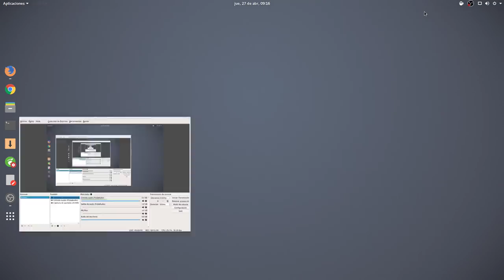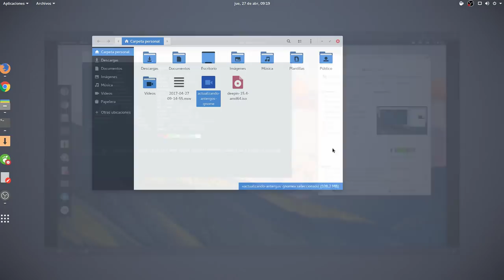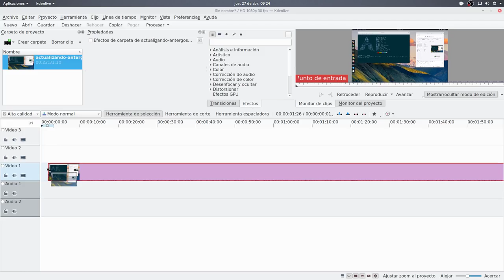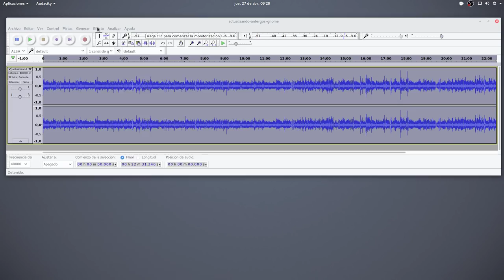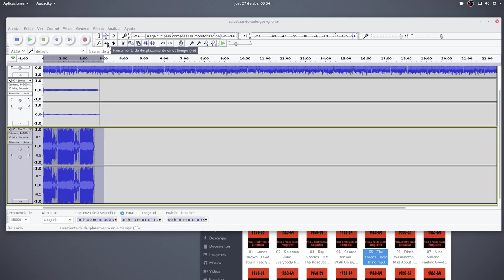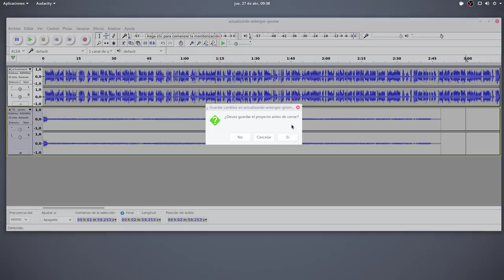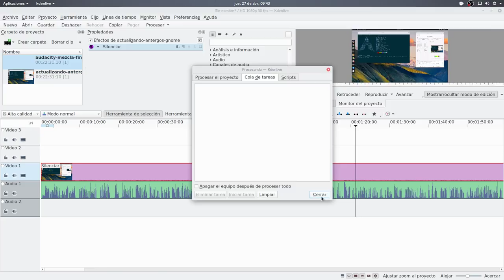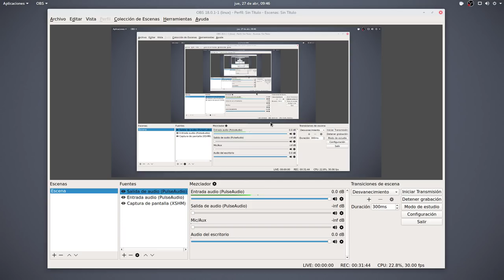Cómo mejorar y editar el audio de nuestros vídeos screenshots con kdenlive + audacity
Por norma general, al menos a mi me pasa, los micrófonos USB en Linux no suelen grabar a mucho volumen de entrada, será cosa de Pulseaudio, o quien sabe. Esto es un inconveniente a la hora de subirlos a la red para compartirlos, pues los espectadores de esos vídeos verán nuestros Screenshots linuxeros a un volumen algo bajo y luego se irán quejando en la caja de comentarios.

Gracias al software libre, en este caso kdenlive y audacity, podemos extraer el audio de nuestro vídeo o screenshot para trabajarlo, subirle el volumen, editarlo, agregarle música de fondo, etc... y luego volver a insertarlo en el vídeo original silenciando el audio que originalmente estaba a bajo volumen.

En el vídeo de hoy no he querido subir el volumen de mi audio original para que notéis perfectamente la diferencia de uno a otro, del original al editado. Así que tendréis que girar un poquito más vuestra ruedita de volumen ;)

Gracias a el amigo RichiE por el tip y a todo el equipo de Killall Radio Team que me ha ayudado en estas labores. Soy novato en kdenlive.

Perdonen los parpadeos de la pantalla, no hay manera de librarse de ellos en mi equipo, ni iniciando sesión en wyland ni en X11, en ambos servidores gráficos tengo los dichosos parpadeos.

Espero que el tutto les sea de utilidad para el youtuberismo  ;)